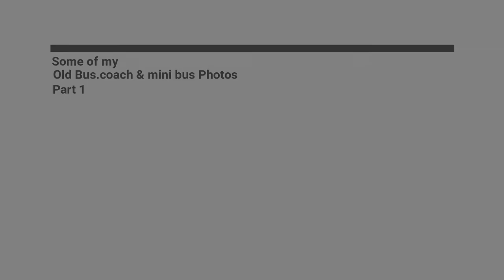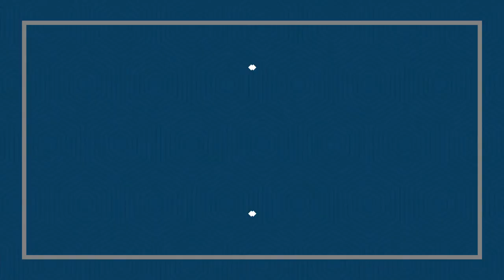Some of my Old Bus coach & mini bus Photos Part 1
Today we take a look at some of my old Bus/coach & mini bus Photos!